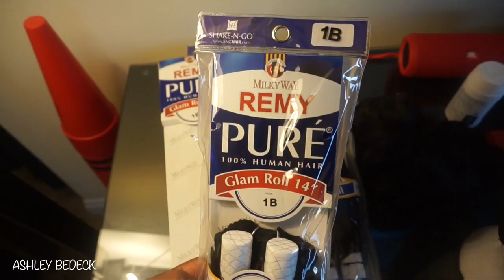Free Spa Day, DIY Thot Sandals and Doller Store Haul [VLOG #322]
Hey Guys, today I started my day of a much needed nail shop visit. After lunch at Wingstop I decided to tap into my creative side and make some fury sandals and heels. On instagram they're referred to as THOT SANDALS but I love them. Happy Monday!

Smooches ♡

SEND ME WEIRD STUFF :)
14900 MAGNOLIA BLVD
SUITE 56604

MY CAMERA
MY LIGHTING

THE END!!!